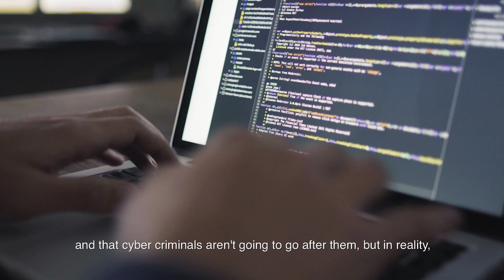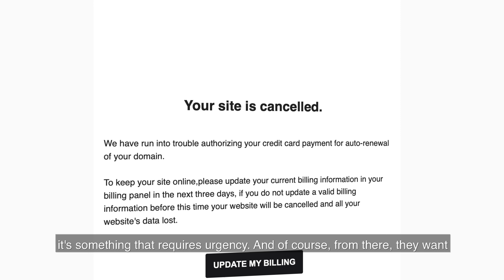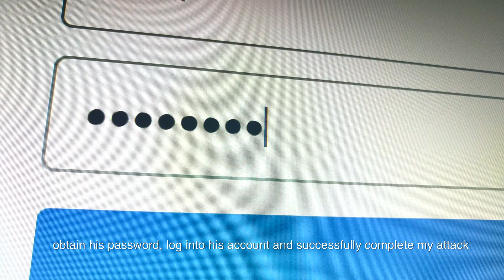Cyber Security for Small Business with Sophos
Keep your small business protected and stay ahead of cyber crime with advice from leading security company, Sophos.